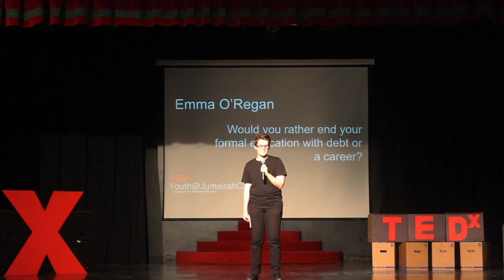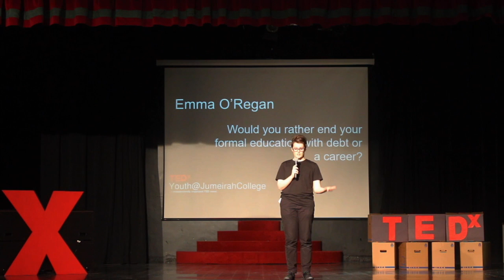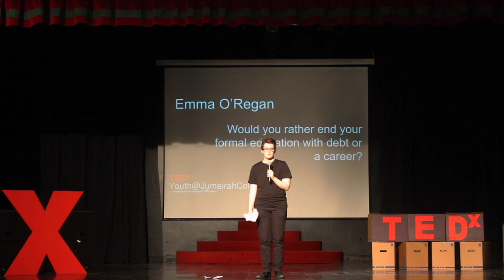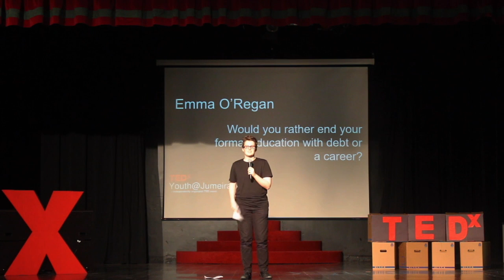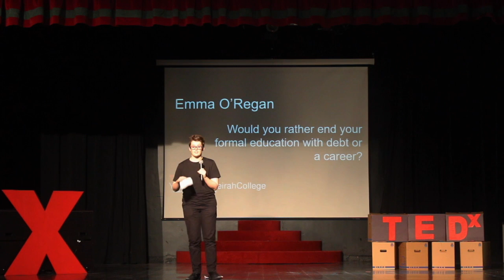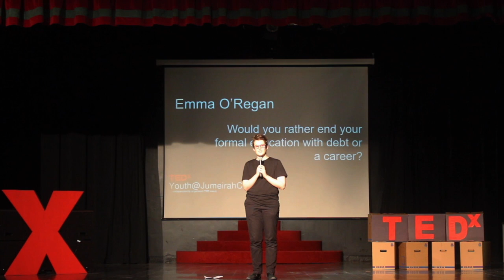Is Education With Debt Worth It? | Emma O'Regan | TEDxYouth@JumeirahCollege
Emma O'Regan is a Year 12 student who explores education and her views on the under-appreciated alternative to the conventional education found in universities. Emma O’Regan, from Christchurch, New Zealand, is an A-Level student at Jumeirah College, currently studying Drama, Media, History and English Language. She enjoys the performing arts and almost always has a monologue ready, should it be necessary. Oddly enough, she also enjoys skydiving and her flight lessons, attempting to earn a pilot's license. She can usually be found reading about, watching, listening to or performing Broadway ballads. This talk was given at a TEDx event using the TED conference format but independently organized by a local community.